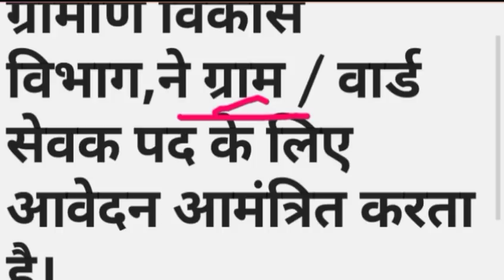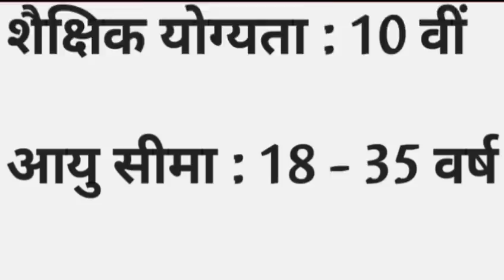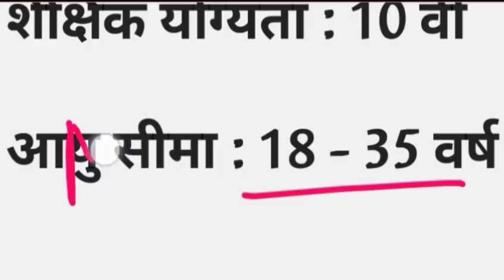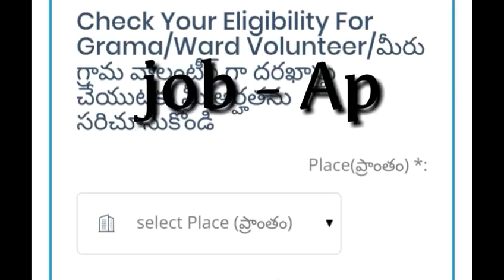10वीं पास 19170 पदों पर बड़ी भर्ती 2019-20/ Online Apply / ग्रामीण होम गार्ड भर्ती / सैवक भर्ती 2019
Gram Panchayat Bharti 2019, Government Job, Sarkari Naukri, ग्राम पंचायत में बम्पर भर्ती 2019, Gram Panchayat Sahayak Bharti 2019,
Sarkari Naukri 2019,8th pass Job 2019,jobsearch,find job,Naukri 2019,Job 2019,panchayat and rural development west bengal recruitment 2019, telangana Panchayat Recruitment 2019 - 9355 posts, UP Panchayati Adhikari Bharti 2019, Bihar Panchayati Bharti 2019, West Bengal Bharti 2019, Kolkata Bharti 2019,Gram

पोस्ट का नाम: ग्राम पंचायत अधिकारी
आयु सीमा: 18 – 40 साल (आयु गणना आधार पर की जाएगी)
Sarkari Naukri, Govt Job
ग्राम सेवक भर्ती 2019,Gram Sevak Vacancy 2019,ग्राम विकास अधिकारी भर्ती,12th Pass sarkar Job
Government Jobs 2019 Sarkari Naukri 2019Latest Government Jobs 2019 Latest Sarkari Naukri 2019 8th pass Job 2019 jobsearchfind jobNaukri 2019 Job 2019 Jobs panchayat and rural development west bengal recruitment,Bihar Recruitment 2019 Bihar
Rajasthan patwari vacancy 2019 patwari vacancy 2019 rajasthan patwari bhartinew vacancy in rajasthanrajasthan recruitment 2019 rajasthan patwari exam preparationrajasthan patwarirajasthan patwari recruitment 2019 exam daterajasthan patwari paperpatwari bhartirajasthan bharti 2019.
Rajasthan patwari new vacancy 201patwari vacancy 2019rajasthan vacancy 2019 rajasthan patwari bharti 2019rajasthan patwari bhartirajasthan patwari new vacancy 2019 new vacancy in rPatwari.
Recruitment 2019 exam dateApply Online Rajasthan patwaripatwari Application formpatwari vacancy eligibility procesRaj
POST OFFICE VANACAY 2019,POST OFFICE JOB,डाक विभाग भर्ती,POST OFFICE RECRUITMENT,fci recruitment 2019,ग्राम पंचायत मे आई बम्पर सीधी भर्ती 2019,ग्राम सहायक भर्ती 2019,Gram pancahyat sayak bharti,7000 पदों पर भर्ती 2019,police bharti 2019,Latest Government Jobs 2019 - Sarkari Naukri 2019